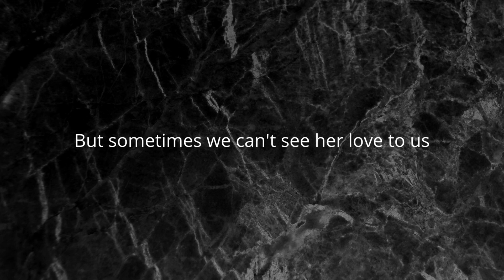Tell your mom that you love her ❤